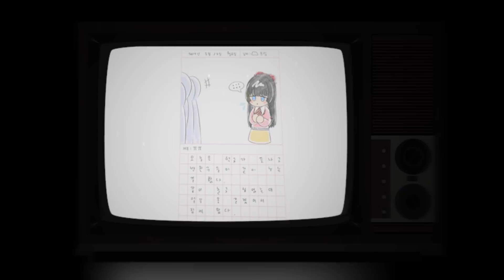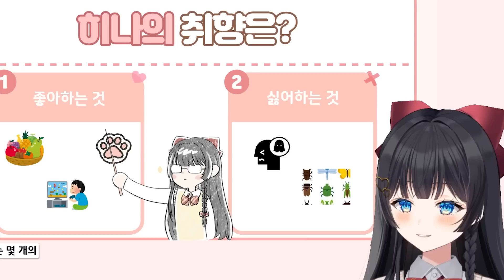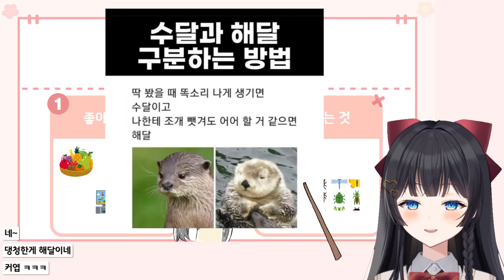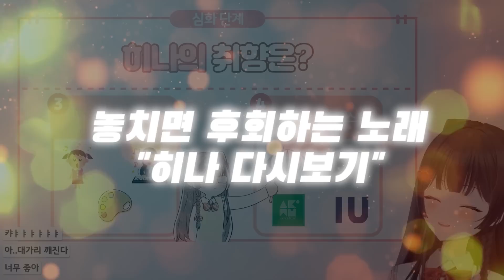스텔라이브 2기생 히나 등 쟝...!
잘 부탁드립니다(U.U)